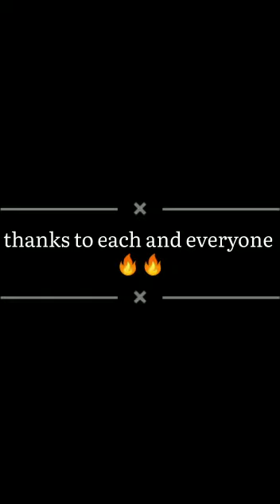MARDANGAD BOYS PONDA 2021 making narkasur full video